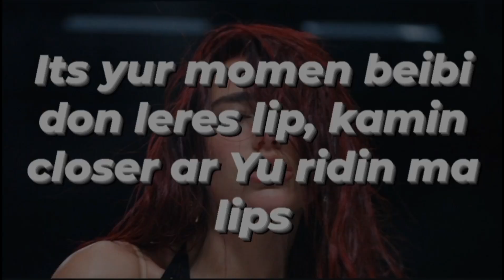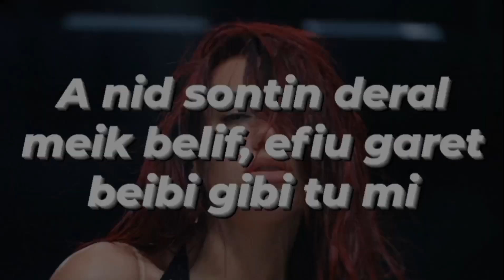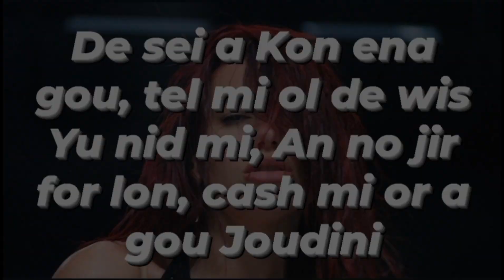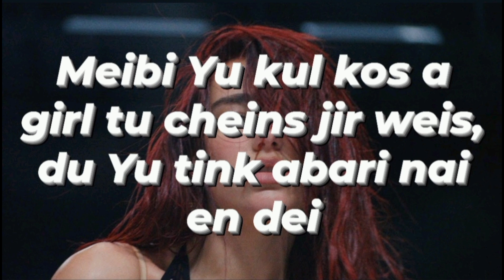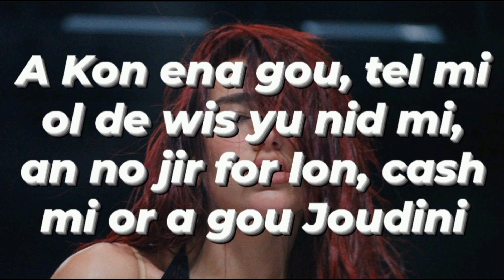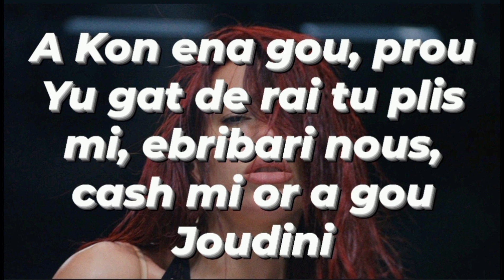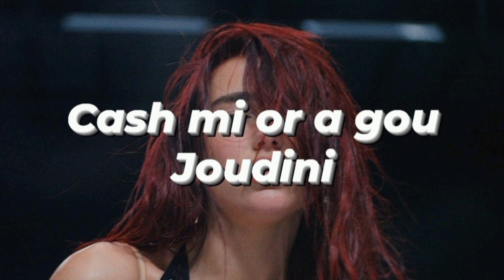Dua Lipa - Houdini (PRONUNCIACIÓN)